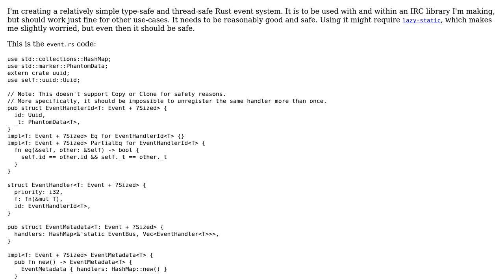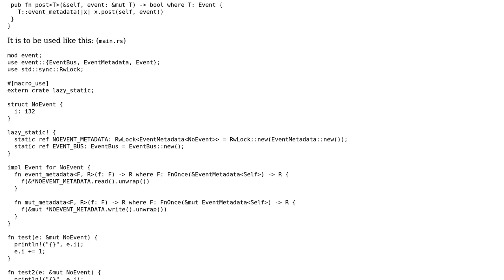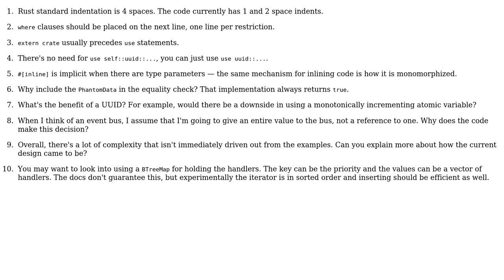Code Review: Simple type-safe and thread-safe Rust event system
With thanks & praise to God, and with thanks to the many people who have made this project possible! You are responsible for your own actions.